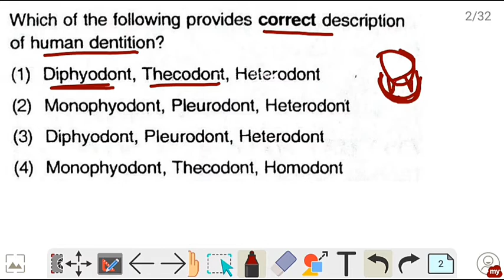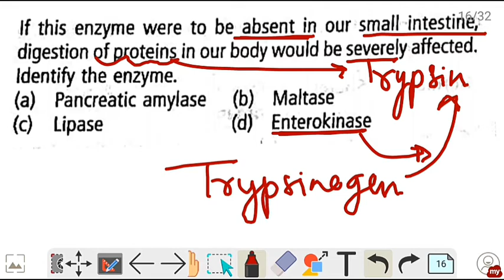DIGESTION AND ABSORPTION|FATAFAT REVISION SERIES|IMP MCQ REVISION|NEET 2021|NCERT BIOLOGY|CLASS 11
DIGESTION AND ABSORPTION(HUMAN PHYSIOLOGY) FOR THE  "FATAFAT REVISION SERIES" in which we will try to solve and revise up to 30+ questions of any chapter we pick in 15 minutes time.

this will save your time and give a quick and efficient recall of all the important points of that particular chapter.

DIGESTION AND ABSORPTION Class 11 Biology for NEET 2021.
These are the MOST EXPECTED, NCERT BASED, NTA LEVEL questions.
MOST EXPECTED QUESTIONS FOR NEET 2021 BIOLOGY